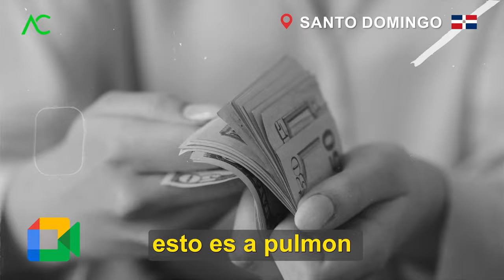Errores Mortales al Mejorar la Fachada de tu Edificio | Arquitecto Calderón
mejorar la fachada de tu edificio sin cometer errores costosos? En este video, el Arquitecto Calderón te guía para embellecer tu edificio de manera efectiva y económica. Aprende a evitar los fallos comunes y a darle un aspecto más lujoso sin gastar una fortuna. ¡Descubre los secretos para un éxito asegurado!

1. Si necesitas un Presupuesto,

🔴 ¿Hablamos?
2. Agrégame a tus contactos de Whatsapp así:      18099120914
3. Si estás en E.E.U.U. o Europa me puedes escribir ahora estamos 24 horas online todos los días.
¿Necesita programa una cita online?